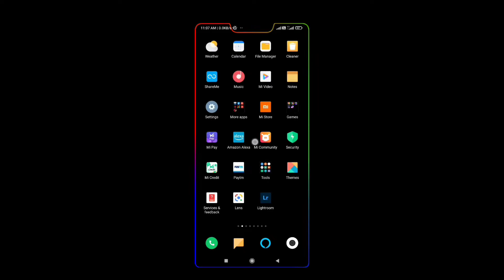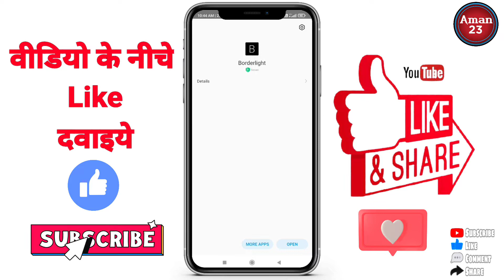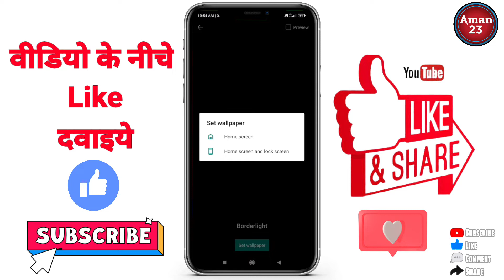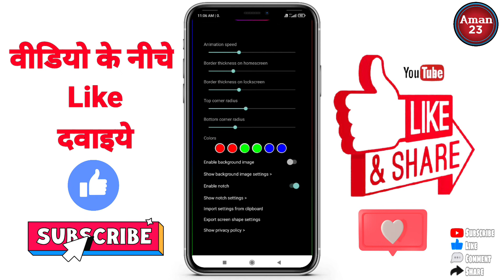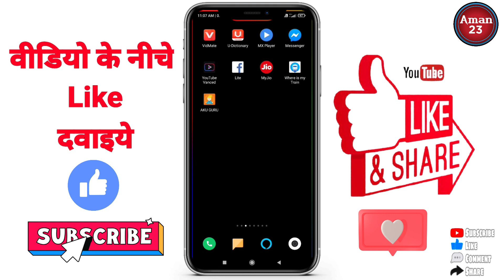How To set border lights any Android mobile || border light kaise lagye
Hii
     Friends
Hello guys is video mein Maine aap logon ko bataya Hai ki aap log apne mobile phone ke corner par light Kaise set kar sakte hain matlab apne mobile phone mein border light kaise laga sakte hain video pasand aayi ho to please video ko like Karen channel ko subscribe Karen aur sath sath notification bell ko bhi enable kar de  taki aisi aane wali video ka notification  aap sabhi ko Mil sake

Video is for education purpose only.copyright declaimer under section 107 of the copyright act 1976, allowance is made for ''fair use" for purposes such as criticism,comment,news reporting, teaching, scholarship and research.

Thank You. for watching. Aman23🥰🥰